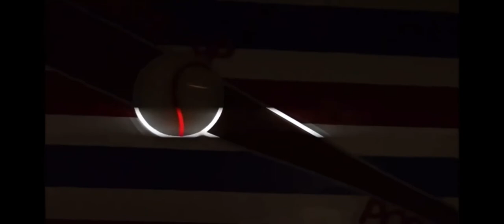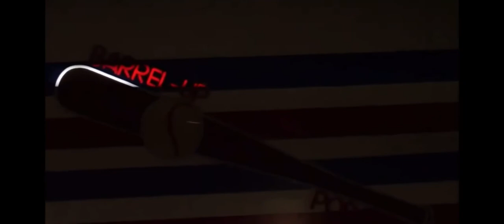Minnesota Twins Tryout Santiago Republica Dominicana!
Todos luchamos por un sueno, trabajamos fuerte para llegar a ser peloteros. Miren como estos jovenes se esfuerzan para darlo todo alante de un scout profesional. Minnesota Twins Tryout!